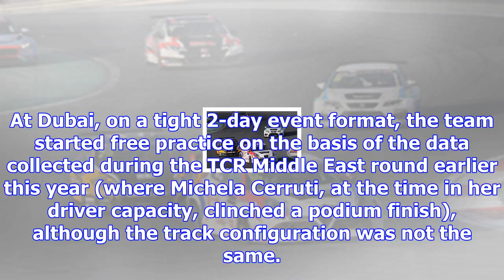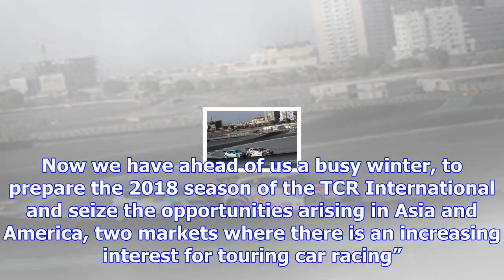Consistent alfa romeo giuliettas tcr by romeo ferraris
The tenth and last round of the International TCR Series, held in Dubai, yielded a solid and consist...